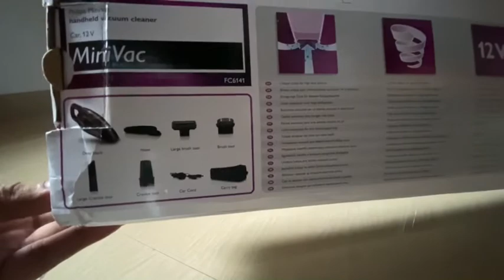Philips MiniVac Handheld vacuum cleaner Unboxing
Handheld vacuum cleaner FC6141/0

Bagless cyclonic airflow and aerodynamic nozzle

12 V Car
Bagless Cyclonic
5 accessories and storage bag
Car (with car plug)

For buy